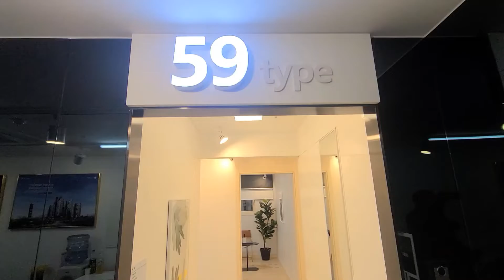송파거여동 아파트 깜짝 놀라는 이유.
저렴한 가격에 만나는 송파구 아파트
인근대비 저렴한가격.
확장비 무료
전자제품 무상제공

지하철역과 공원,성내천을 동시에 누리는 특급입지
위례신도시 바로옆